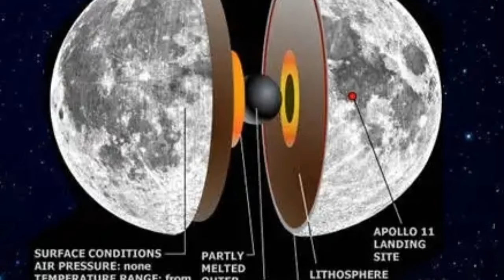The Moon used to have its own shield against the Sun — it died a billion years ago